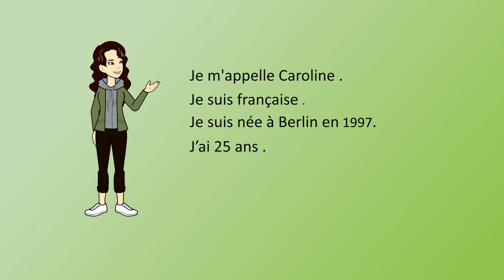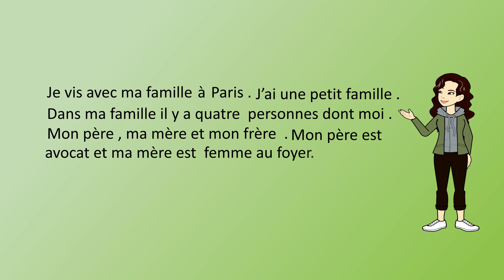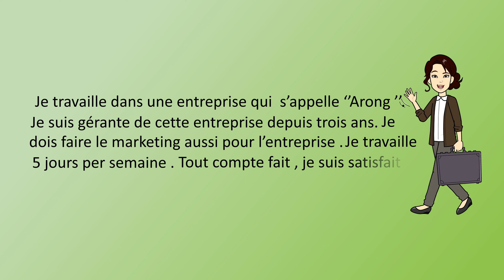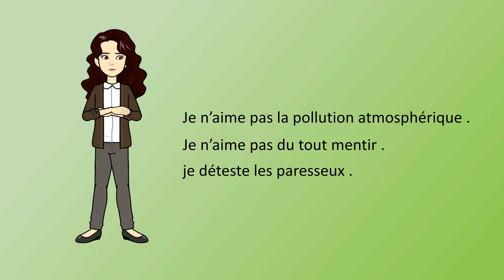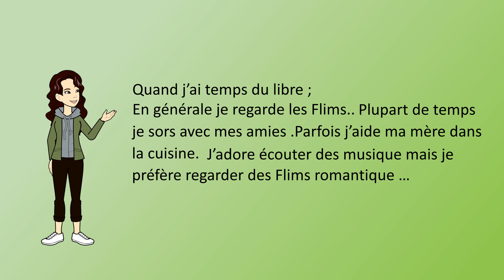How to Introduce Yourself in French | Se Présenter en Français | DELF A1, A2 Production Orale